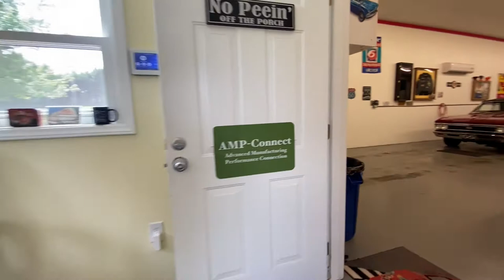405 Zeb Corn Road